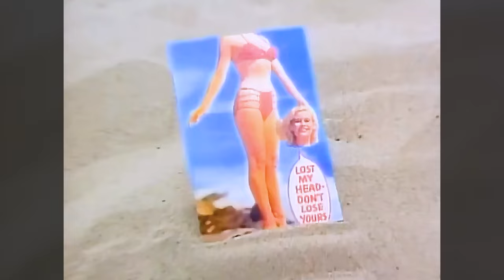Michael McDonald - Sweet Freedom [4K]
"Sweet Freedom" is a song by Michael McDonald, and his last Top 10 hit on the Billboard Hot 100 chart. The single's music video directed by Leslie Libman featured McDonald, along with actors Billy Crystal and Gregory Hines, in the film Running Scared.
In addition to being featured on Running Scared's soundtrack, the song was featured on the 1986 re-release of McDonald's 1985 album No Lookin' Back.
The track peaked at #7 in the US, #12 in the UK, and #14 in Canada.